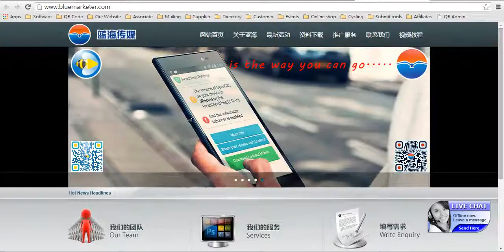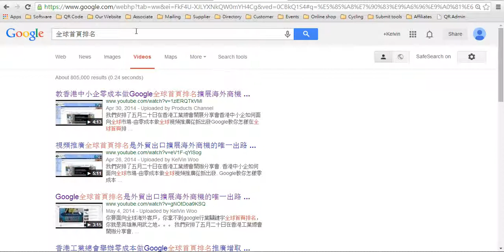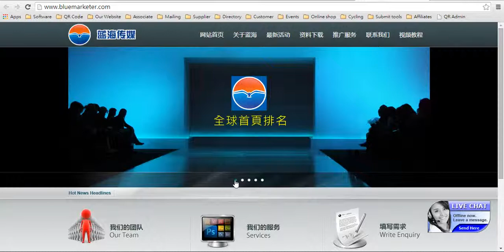我要做老闆創業夢香港旅遊酒店香港酒店預訂小企支支援計畫P1521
無需中小企支持和銀行中小企貸款藍海傳媒提供全球行銷支援計畫
香港打造世界級免費全球產品頻道行銷無疆界讓產品走向世界 ;
亦是唯一可以進入中國市場的免費視頻平臺；
無需下載任何應用程式就可以運用智慧手機直接觀看你的視頻廣告；
真正做到全球化的視頻推廣；
為怎麼在Google首頁找不到你，全球首頁排名是何等重要！！
全球產品頻道教你零成本做Google全球首頁排名，免費上視頻到Youtube ;
QR Code 自助製作系統，無限創意。無限發揮。
開創移動市場新天地，建立個性化的網站二維碼完全免費；
手機版自助建站系統助你面向全球四十三億移動用戶市場。
全智慧手機版自助建站三十分鐘就可以完成手機版購物網站；
三十天免費試用，請馬上行動登記. 全面視頻教程同步指導建站無障外，